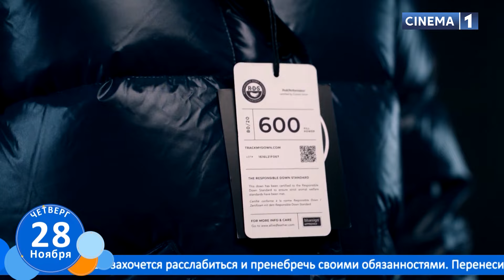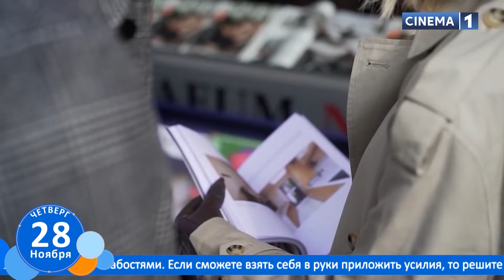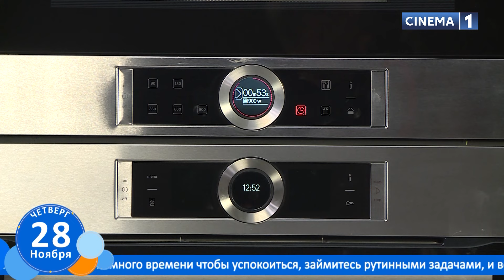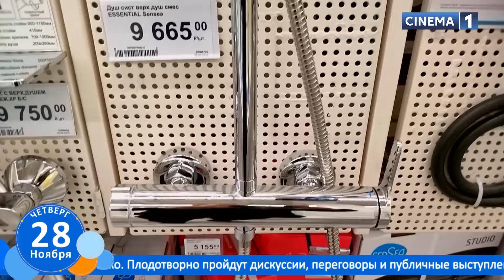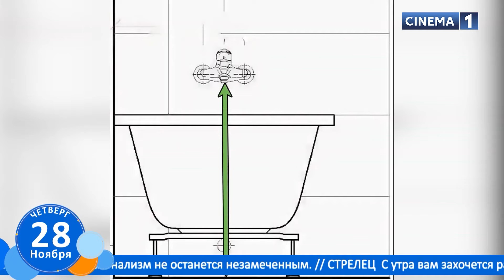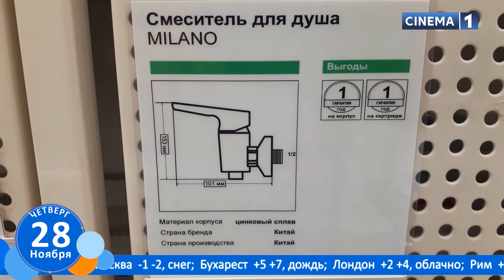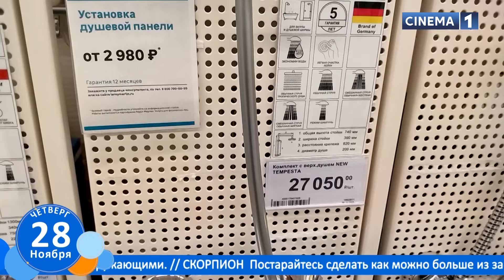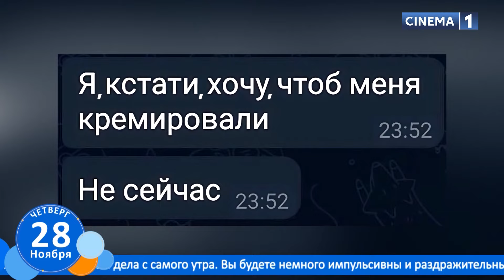НОВОЕ УТРО. Эфир от 28.11.2024